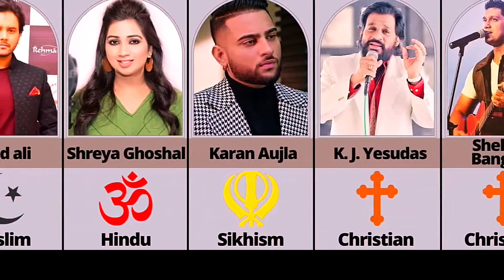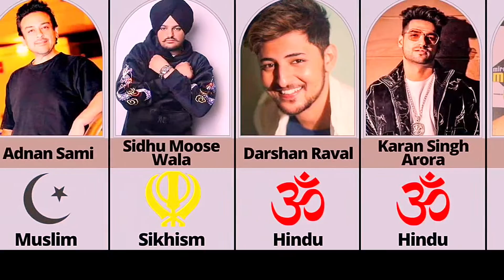Relegions of top indian singer